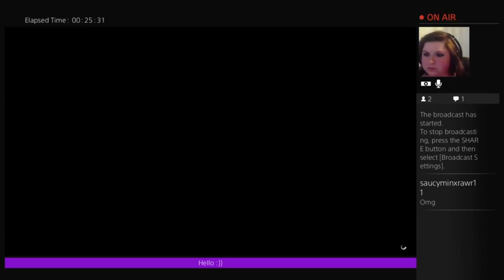Gta - 2 / 3